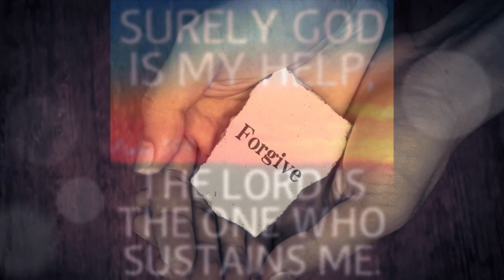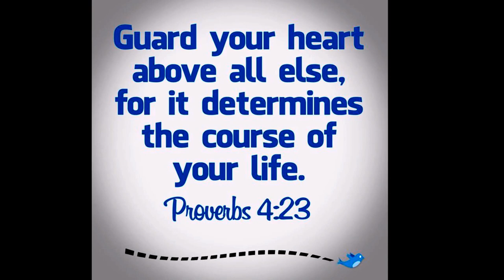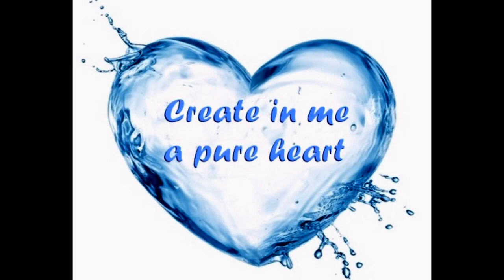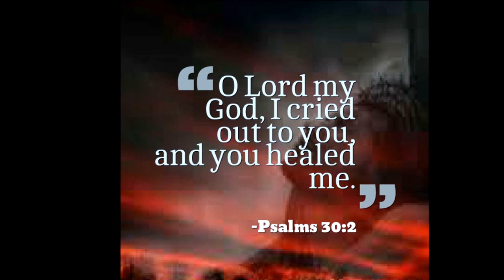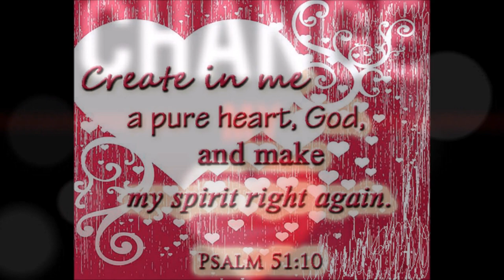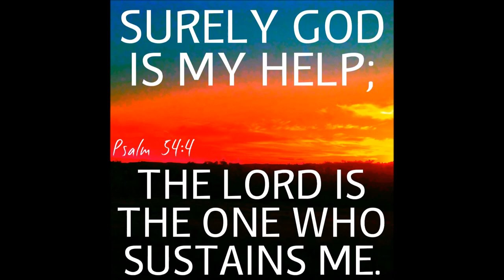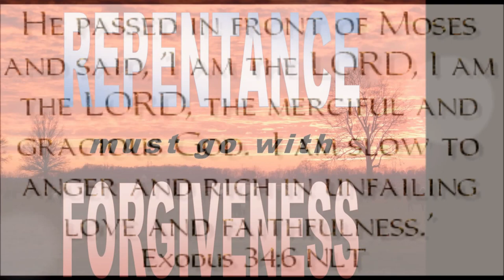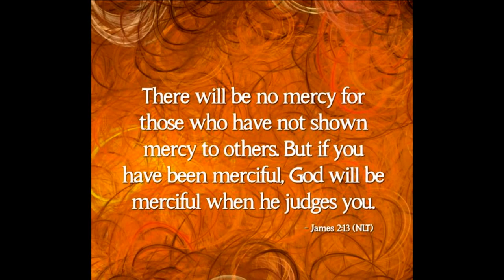கண்கள் மனதின் ஜன்னல்-Part 4 of 5-மனிதனுடைய இருதயமும் அதின் நினைவுகளும்-Dr. Maria Johnson Irudayam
Part 4 of 5 - மனிதனுடைய இருதயமும் அதின் நினைவுகளும் - Dr. Maria Johnson Irudayam
Bible Study - Samson and King David  - Samson Eyes Vs King
David 's Eyes - சிம்சோன் & தாவீது - கண்கள் மனதின் ஜன்னல் - கவனம்
Title song: Sung by Dr. Pushparaj, Salem
Adapted from Tamil Christian Chords